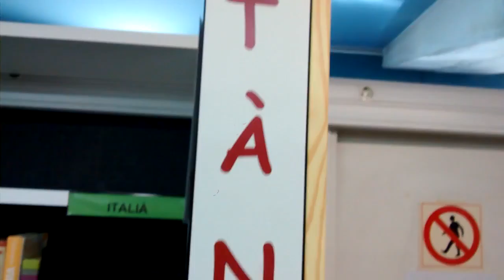CAM EOI de Girona